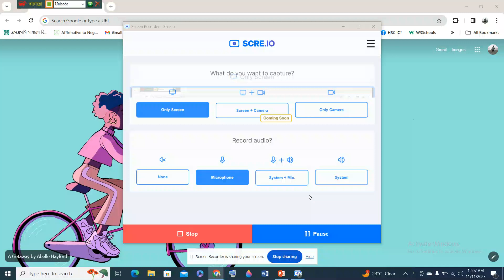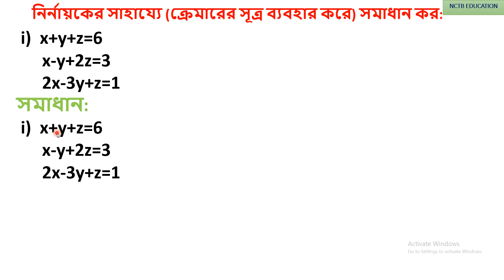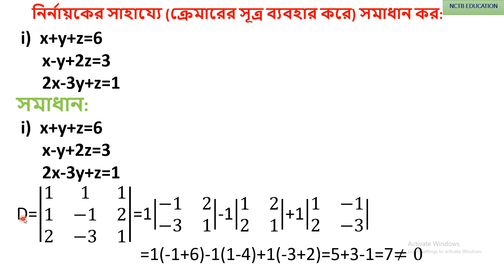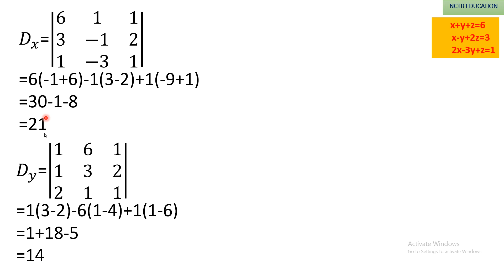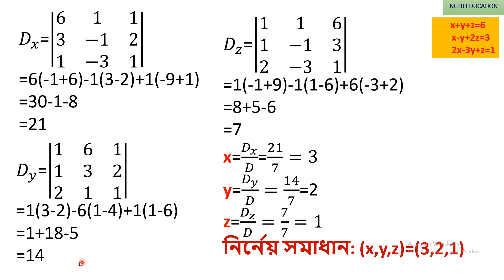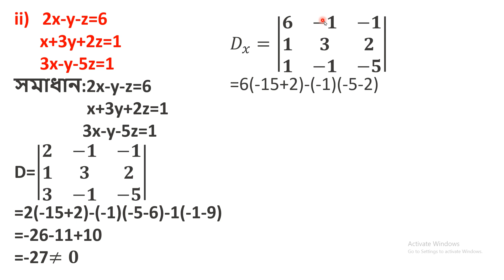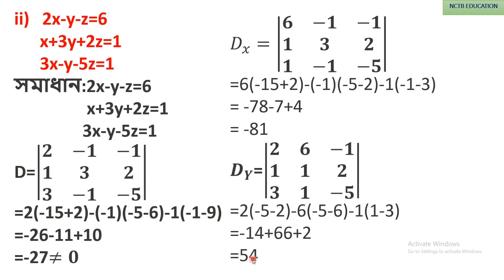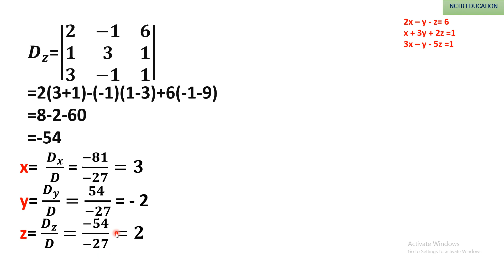ভিডিও ৩৪ | নির্নায়ক | অনুশীলনী- 1.2(21)| ম্যাট্রিক্স | রুপন্তী প্রকাশনী | HSC | MATRIX & DETERMINANT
NCTB EDUCATION